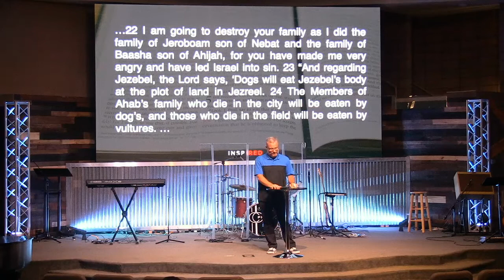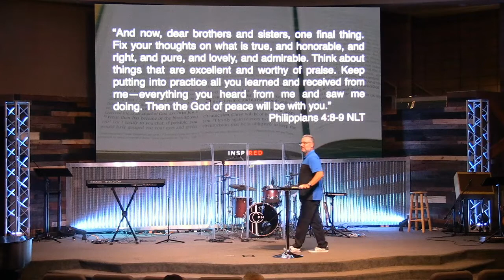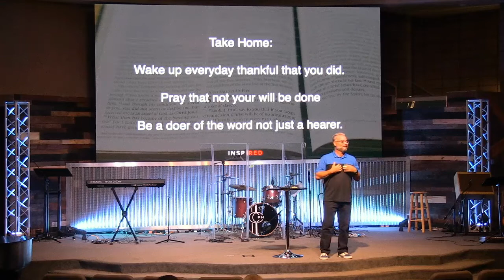September 22, 2019 | "The Real Deal" | Inspired Series 137 | Keith Pavia